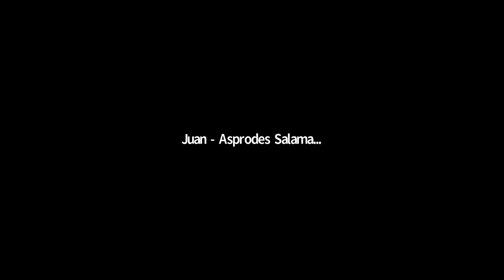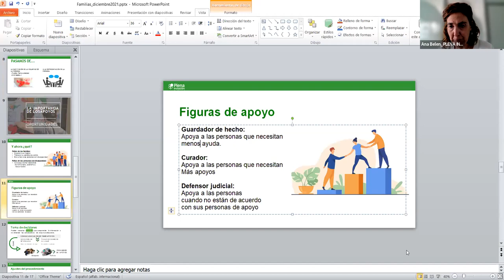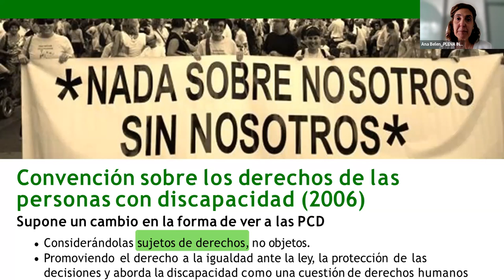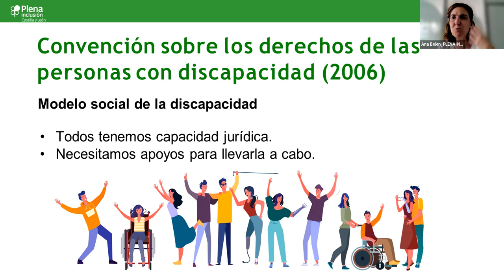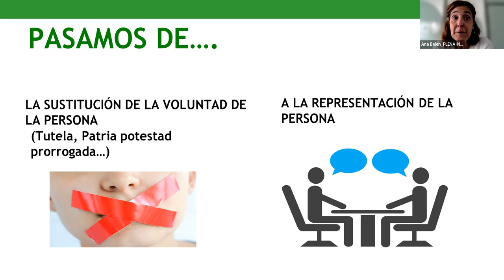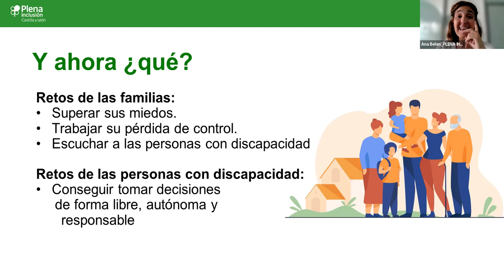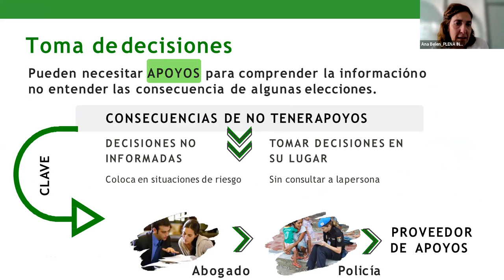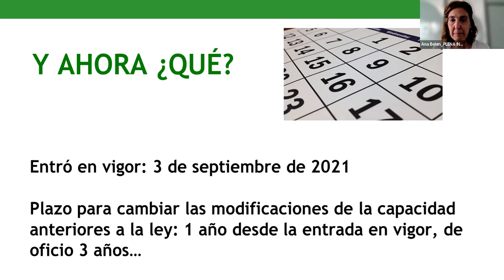Ley de reforma de capacidad jurídica. Red Estatal de Hermanos/as | Plena inclusión 2022